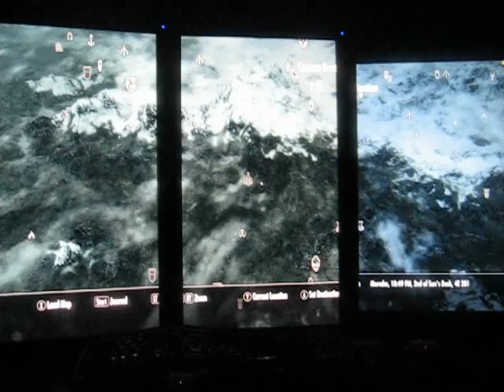Skyrim Eyefinity 3600x1920 (Portrait) 3 Monitor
Specs:

i7 2600k @ 4.2ghz with a Corsair H60 water cooler (no voltage tweaks)
AMD 6990 @ 700Mhz
8GB Corsair RAM
Two Dell u2711s (left and center) and one u2412m (right)

Two 27" monitors and one 24". I used to have all matching 24" IPS monitors for the rig but I've recently upgraded two of them to 27" IPS monitors. Although the 27" monitors are 2560x1440, the highest common resolution is 1920x1200 (or 1200x1920 in portrait) so I'm limited to 3600x1920 without bezel correction. Bezel correction isn't ideal for a game like this because text in the UI and books will be covered by the bars. The game runs at 60FPS solid with no dips indoors and between 35-60 outdoors depending on what's going on.

While the height difference between the monitors is negligible (the 27" monitors are 16:9 but the 24" monitors are 16:10), the width difference is about 3 inches. When turned on their side it's pretty noticeable.

Skyrim's Eyefinity support isn't great so landscape mode tends to break the UI without mods to correct it. Running in portrait mode gives you the benefit of a super high resolution without stretching the AR too far horizontally.

Sorry for the low quality. Unfortunately as the setup gets bigger and bigger the harder it is to effectively film it.